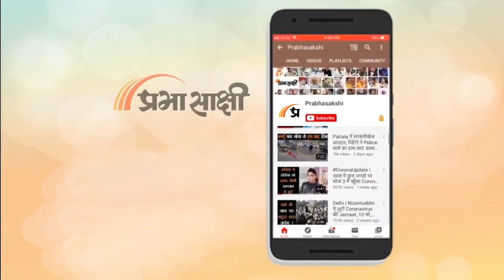Education Policy in India Part 1| भारतीय शिक्षा व्यवस्था के लिए कैसा रहा NDA का दौर | Teh Tak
राजनीति के पारंपरिक और सर्वकालिक प्रासंगिक विषयों का जिक्र करें तो रोजगार के बड़े फिक्र के रूप में सरकार की टेंशन बढ़ाता रहता है। शिक्षा व्यवस्था सुशासन की परख के पैमाने के रूप में सामने होती है। मोदी सरकार अपने तीसरे कार्यकाल में प्रवेश कर चुकी है। जानकार मानते हैं कि नई राष्ट्रीय शिक्षा नीति को लागू करते हुए शिक्षा को रोजगारपरक बनाने, स्किल इंडिया मिशन और रिसर्च फाउंडेशन जैसी पहल ने युवाओं के हाथों में कुशलता की नई 14,394 लकीरें उभार दी हैं। इनके बूते ही पीएम मोदी सहित बीजेपी का विश्वास मजबूत हुआ कि आत्मनिर्भर भारत की ओर उनके प्रयास सही दिशा में आगे बढ़ रहे हैं।